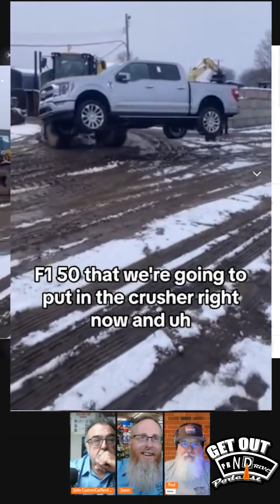They Crushed A 2023 F150 And The Guys Are Crushed!! Reaction Video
Ride along as Jason @OldeCarrGuy  Carr and John CustomCarNerd Meyer take a quick trip to the junk yard and watch a 2023 F150 get crushed!

Speed over to our friends at @Racing_Junk

Visit the @autometaldirect  Garage ~ Your one stop source for high quality body panels

For all things Get Out N Drive, head on over

Be sure to follow GOND on social media!

Join our fb group to share pics of how you Get Out N Drive

Follow John on IG
Friend John on fb

Recording Engineer, Paul Meyer

Grab your Official Decals, Apparel and other cool shirts at GetDriveGear.com